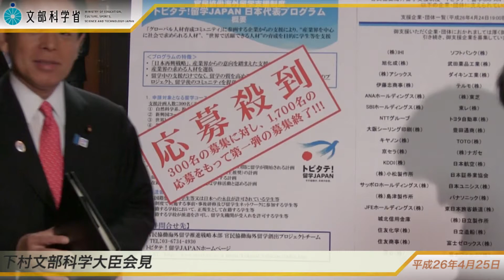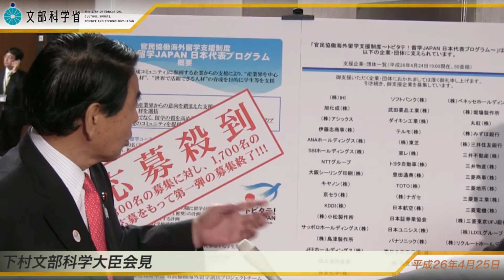下村文部科学大臣会見(平成26年4月25日)：文部科学省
平成26年4月25日に行われた下村文部科学大臣の記者会見の模様です。
※YouTubeの字幕表示機能については、精度に限界があり、必ずしも発言内容と一致するものではございません。
また、不適切と思われる字幕につきましては削除しております。何卒ご了承ください。
会見録のテキストにつきましては、下記のページでご覧いただけます。